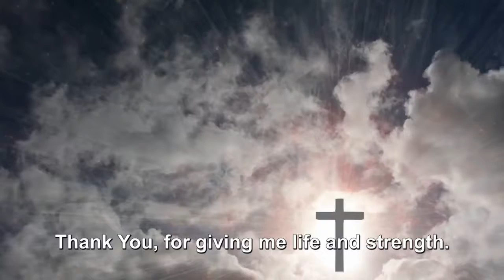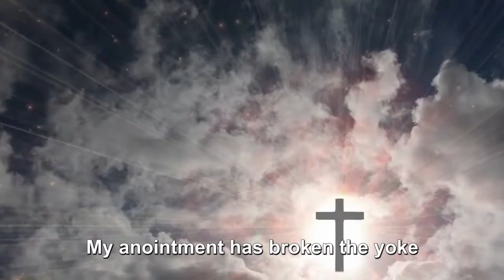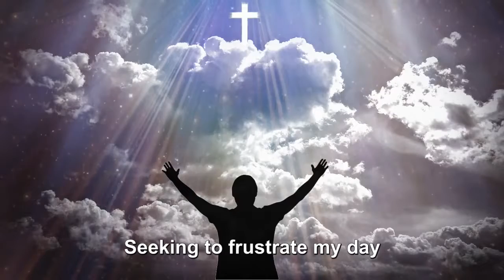COMMAND THE DAY